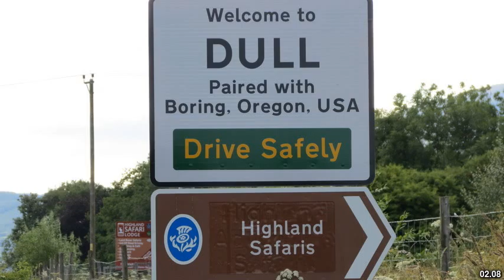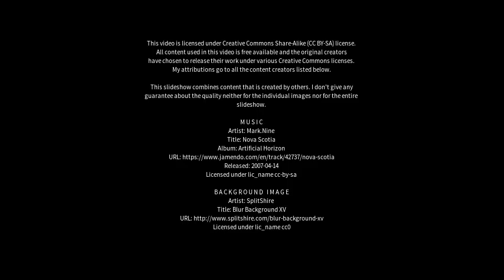Best places to visit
Best places to visit - Kinross (United Kingdom) Best places to visit - Slideshows from all over the world - City trips, nature pictures, etc.